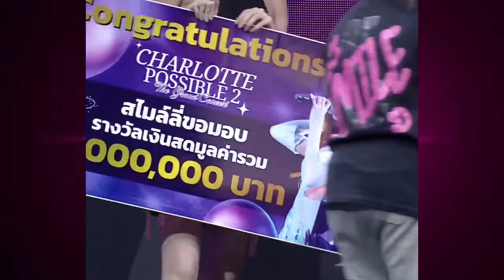My best moments of Charlottes Fan Meeting ♥️